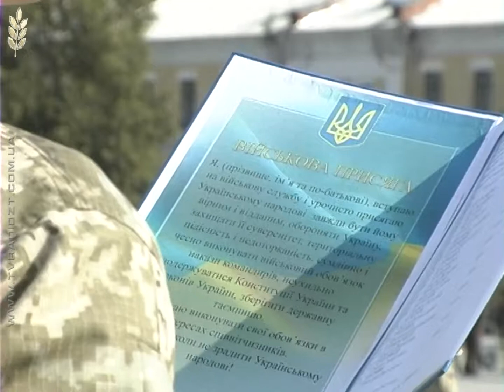Присяга у військовому інституті